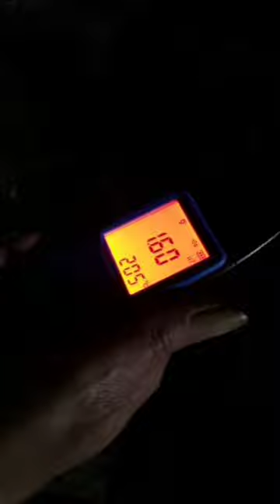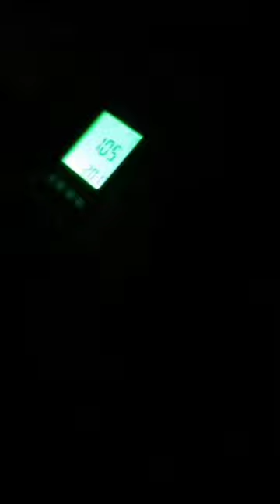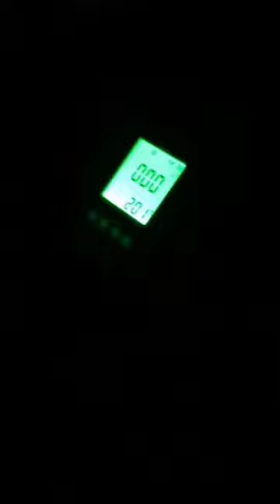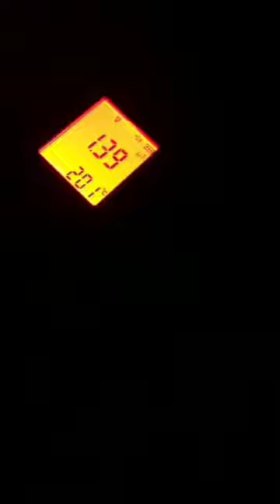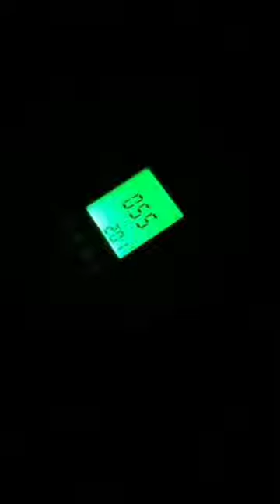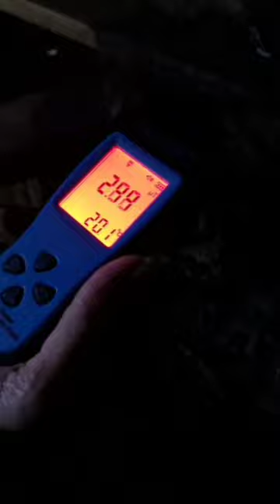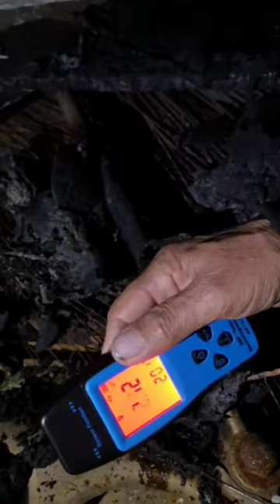jackie pallo responded to us!!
Short investigation of jackie pallo house in thanet!